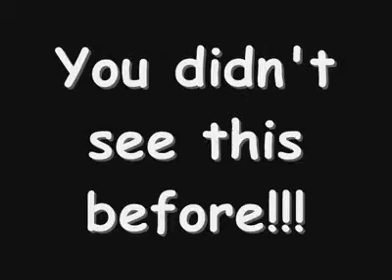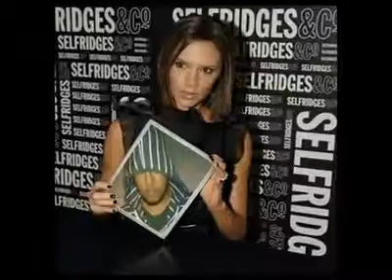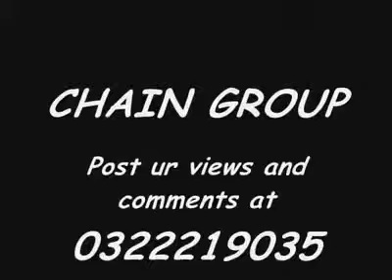Eye To Eye Original Video Exposed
By Chain Group Rabta Cometee